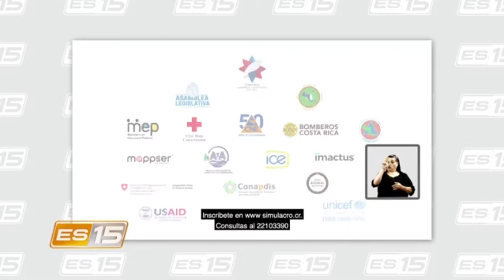Esta semana en el 15: Listos ante la emergencia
El próximo 19 de agosto se realizará el primer Simulacro Nacional de Evacuación. Para hablar sobre este importante evento hoy nos acompañó, en nuestra entrevista de fondo, el señor Jorge Rodríguez, coordinador del Programa Gestión de Riesgo de la UCR.